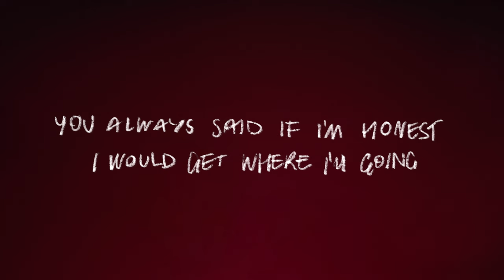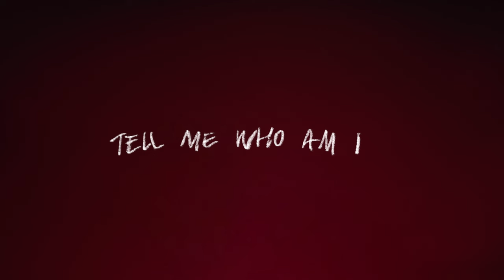MIKOLAS - WHO AM I? |Official Lyric Video